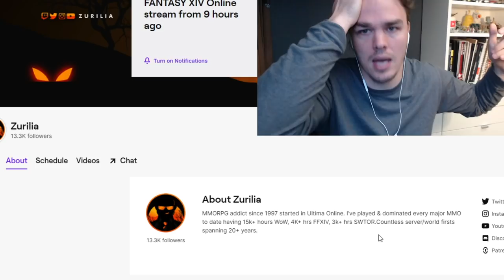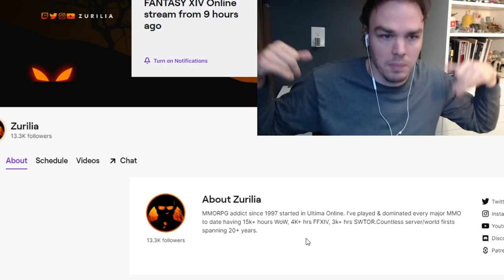Initial Reaction to Mane Tank Drama | FFXIV Toxic Tanking... for no reason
Post recorded after this..posted before this...